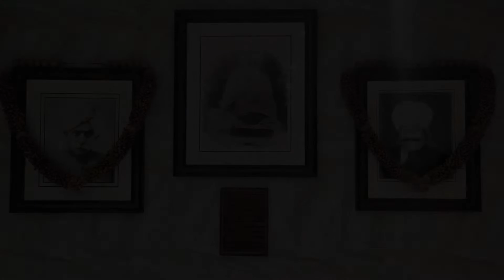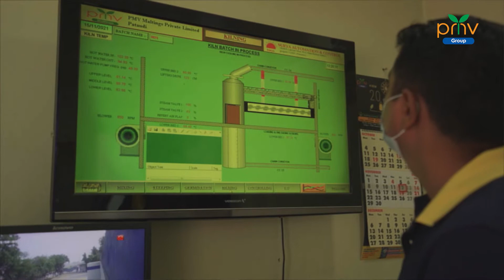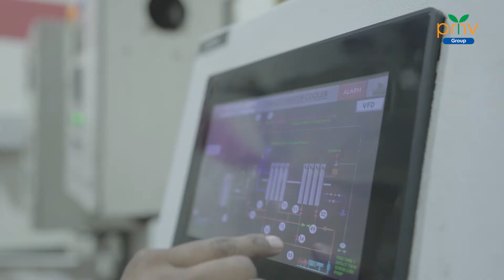PMV Group Corporate Videos | The Malt Company | PMV Nutrient | PMV Maltings | Apex Apparels| Maltwin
The PMV group is a family-owned private enterprise with diversified interests in the food and beverage industry that was started in 1970 in Gurgaon, Haryana. Our business traverses the entire food supply chain, starting with the growing of barley through our contract farming programs, on to manufacturing barley malt, creating plant and cereal-based extracts, formulated powders, and ending at finished retail products.-

Indian Barley Malt
imported barley malt
 Lager malt
 Pilsner Malt
 Pale Ale Malt
Vienna Malt
 Wheat Malt
Munich Malt
Biscuit Malt
Crystal Malt
Roasted Black Malt
Roasted Barley Malt
Chocolate malt